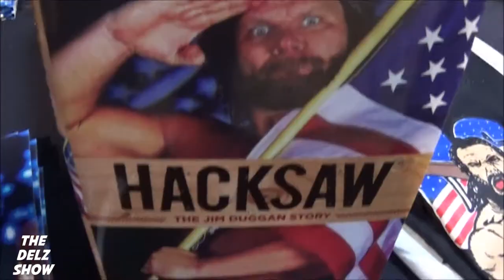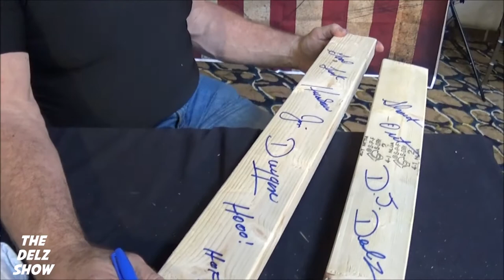WWE Hacksaw Jim Duggan Talks Piper,Tony Atlas,Legends House,Iron Sheik Movie & More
Here is a brand new episode with Legendary WWE Hall Of Famer Jim Duggan Shoot Talks Roddy Piper,Tony Atlas,Legends House,Iron Sheik Movie,Ric Flair & More With Dj Delz